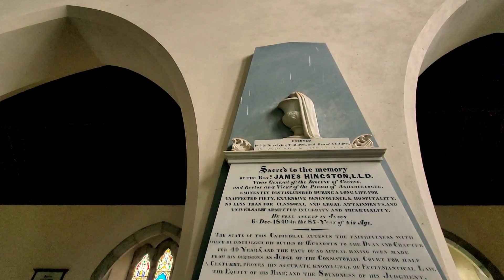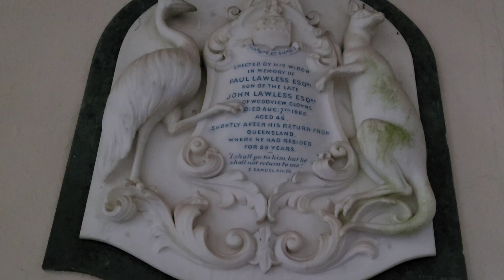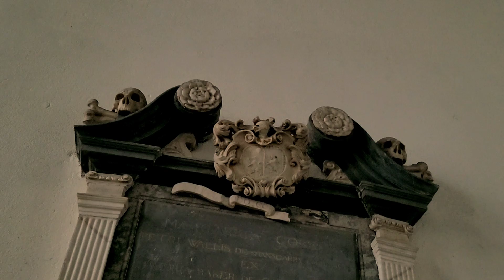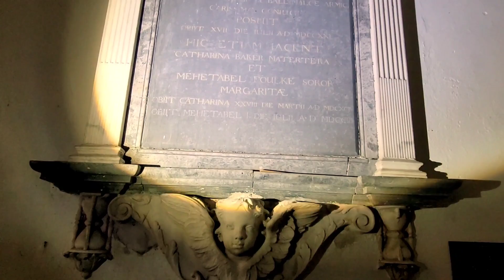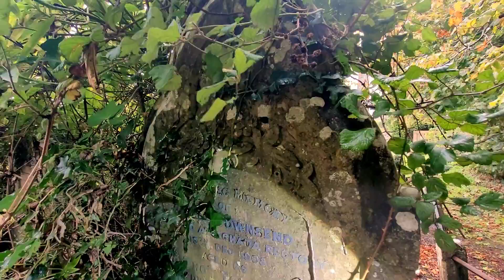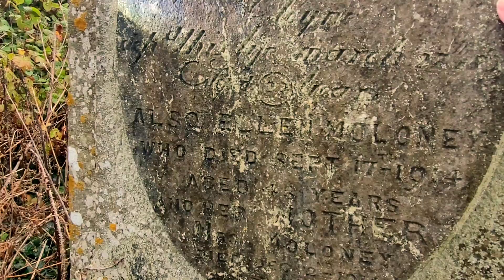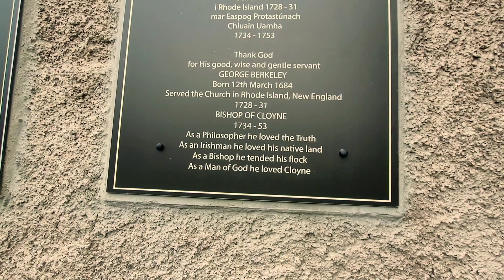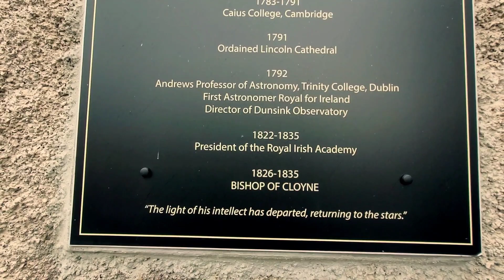Cloyne Cathedral | George Berkeley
On a wet and windy day, I took refuge in a cathedral, mass was on so I sat and waited quietly. I noticed beautiful plaques and a stunning room that held the most amazing effigy. Mass ended and the Dean came and spoke with me, invited me to video and gave me a history lesson of George Berkeley.

"If a tree falls in a forest and no one is around to hear it, does it make a sound?" is a philosophical thought experiment that raises questions,
regarding observation and perception
The answer, according to George, is that yes, it did make a sound, because God heard it. .

George Berkeley (12 March 1685 – 14 January 1753) – known as Bishop Berkeley (Bishop of Cloyne of the Anglican Church of Ireland) – was an Anglo-Irish philosopher whose primary achievement was the advancement of a theory he called "immaterialism" (later referred to as "subjective idealism" by others). This theory denies the existence of material substance and instead contends that familiar objects like tables and chairs are ideas perceived by the mind and, as a result, cannot exist without being perceived. Berkeley is also known for his critique of abstraction, an important premise in his argument for immaterialism.
In 1709, Berkeley published his first major work, An Essay Towards a New Theory of Vision, in which he discussed the limitations of human vision and advanced the theory that the proper objects of sight are not material objects, but light and colour. This foreshadowed his chief philosophical work, A Treatise Concerning the Principles of Human Knowledge, in 1710, which, after its poor reception, he rewrote in dialogue form and published under the title Three Dialogues between Hylas and Philonous in 1713, In this book, Berkeley's views were represented by Philonous (Greek: "lover of mind"), while Hylas ("hyle", Greek: "matter") embodies the Irish thinker's opponents, in particular John Locke.

Berkeley argued against Isaac Newton's doctrine of absolute space, time and motion in De Motu (On Motion), published 1721. His arguments were a precursor to the views of Ernst Mach and Albert Einstein.] In 1732, he published Alciphron, a Christian apologetic against the free-thinkers, and in 1734, he published The Analyst, a critique of the foundations of calculus, which was influential in the development of mathematics.

Interest in Berkeley's work increased after World War II because he tackled many of the issues of paramount interest to philosophy in the 20th century, such as the problems of perception, the difference between primary and secondary qualities, and the importance of language.